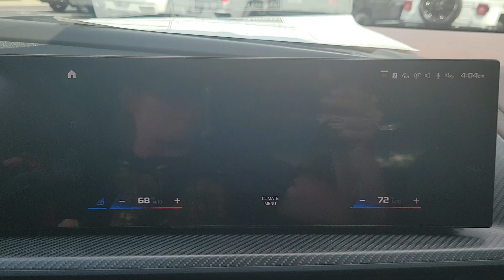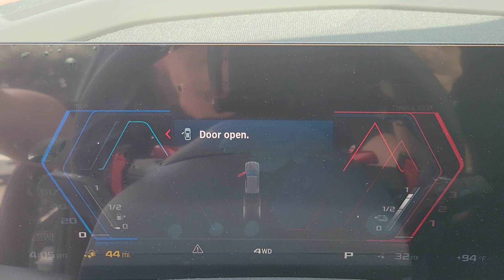2023 BMW XM Lakeland, Plant City, Winter Haven, FL P9S15583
WHEELS: 23 X 10 FR & 23 X 11 RR STAR SPOKE  -inc: (Style 923M)  M  light alloy and bi-color (STD),DRAVIT GREY METALLIC,DEEP LAGOON/COFFEE  FULL MERINO LEATHER UPHOLSTERY,M SPORT BRAKES W/BLUE CALIPERS,BOWERS & WILKINS DIAMOND SURROUND SOUND SYSTEM,Turbocharged,All Wheel Drive,Active Suspension,Power Steering,ABS,4-Wheel Disc Brakes,Brake Assist,Locking/Limited Slip Differential,Aluminum Wheels,Tires - Front Performance,Tires - Rear Performance,Heated Mirrors,Power Mirror(s),Integrated Turn Signal Mirrors,Power Folding Mirrors,Rear Defrost,Privacy Glass,Intermittent Wipers,Variable Speed Intermittent Wipers,Rain Sensing Wipers,Rear Spoiler,Remote Trunk Release,Power Liftgate,Power Door Locks,Daytime Running Lights,Automatic Headlights,Headlights-Auto-Leveling,LED Headlights,Automatic Highbeams,AM/FM Stereo,Satellite Radio,HD Radio,Requires Subscription,MP3 Player,Steering Wheel Audio Controls,Auxiliary Audio Input,Satellite Radio,HD Radio,Requires Subscription,Premium Sound System,Bluetooth Connection,Bucket Seats,Seat-Massage,Power Driver Seat,Power Passenger Seat,Pass-Through Rear Seat,Rear Bench Seat,Adjustable Steering Wheel,Trip Computer,Power Windows,Leather Steering Wheel,Heated Steering Wheel,Keyless Entry,Power Door Locks,Keyless Start,Keyless Entry,Power Door Locks,Hands-Free Liftgate,Universal Garage Door Opener,Cruise Control,Adaptive Cruise Control,Climate Control,Multi-Zone A/C,A/C,A/C,Rear A/C,Leather Seats,Auto-Dimming Rearview Mirror,Driver Vanity Mirror,Passenger Vanity Mirror,Driver Illuminated Vanity Mirror,Passenger Illuminated Visor Mirror,Floor Mats,Cargo Shade,Telematics,Requires Subscription,Mirror Memory,Seat Memory,Keyless Start,Navigation System,Smart Device Integration,Power Windows,Power Door Locks,Heads-Up Display,Trip Computer,Heated Front Seat(s),Cooled Front Seat(s),Heated Front Seat(s),Heated Rear Seat(s),Seat-Massage,Security System,Immobilizer,Cruise Control Steering Assist,Traction Control,Stability Control,Traction Control,Front Side Air Bag,Automatic Parking,Blind Spot Monitor,Lane Departure Warning,Lane Keeping Assist,Lane Departure Warning,Aerial View Display